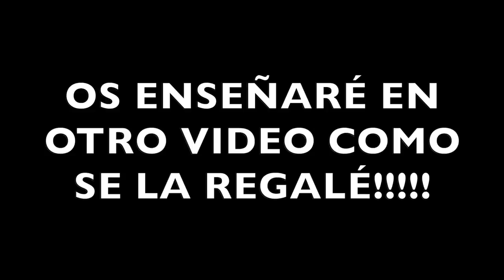Le regale a un NIÑO POBRE su PRIMERA SKIN en Fortnite...😡😳*Su madre se cabrea*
🔥Resumen del video:
                                              📌📍METAS📍📌